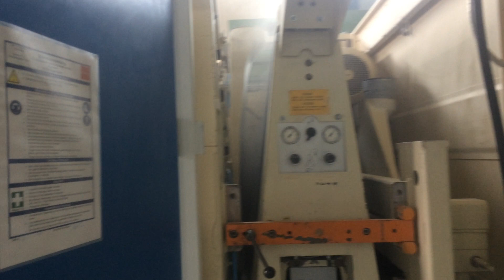Heesemann Nr 100959